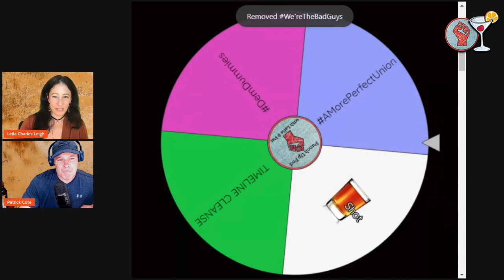Show Clip: We're the Baddies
The US loves to insist that the rest of the world adhere to a "rules-based order," which it disregards with impunity.

The US commits serious human rights violations both at home and abroad. To most of the world, the US is seen as the biggest threat out there.